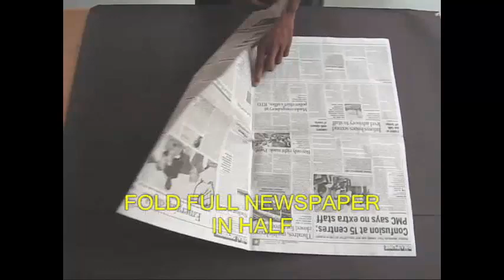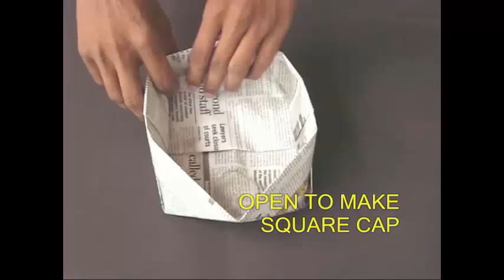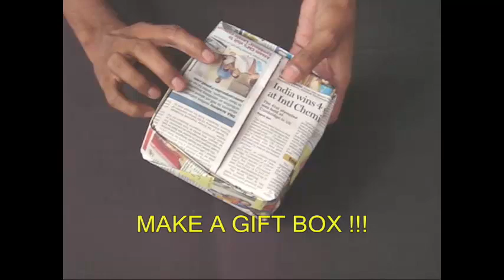NEWSPAPER CAP - ITALIAN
Make five different caps from a newspaper.
First fold a double spread paper in half.
Then fold it into a quarter to locate the midline.
Now fold two halves to make a triangular roof.
Fold the rectangular strip first in half and then double it up.
This will be your FIRST cap – a HUGE RAIN CAP.
Then upturn the paper and shut both the doors.
Fold small right angle triangles in both corners.
Fold the flap up to make cap number TWO
This is a PONTIFF’S CAP or a CHEF’S CAP.
Fold the triangular roof down and tuck it in the flap.
This will make the THIRD CAP a NETAJI’S CAP.
Open, flatten and make a square.
Rotate and fold corners.
Now tuck the corners in the pockets.
Open to make a SQUARE CAP.
Fold all 4 corners and make them stand up.
This is the FOURTH BOX LIKE CAP.
Open two flaps to make the fifth GRADUATION CAP.
Make two such square caps.
Make some wonderful toys like the Levitating Pencil.
Place it in one cap and put the other one as the lid.
Gift this BOX to a dear friend.